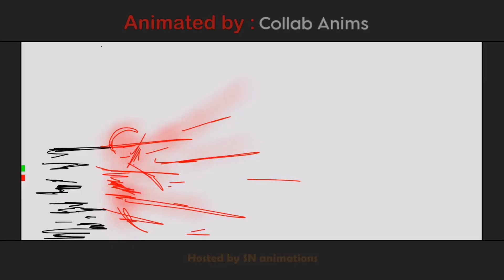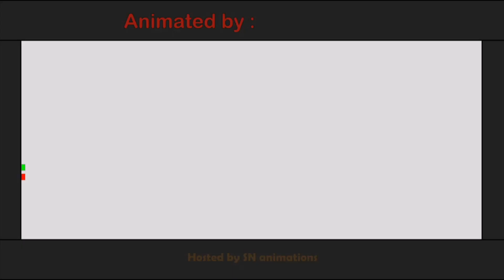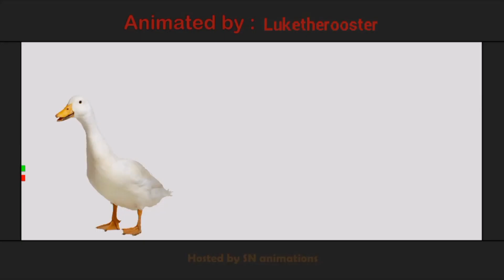the SWITCH COLLAB || full 2d animation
Thank you so much for watchin- (really appriate that😉 )
IF you wanna join my Collabs or do some discussions

hash tags 👇🏻